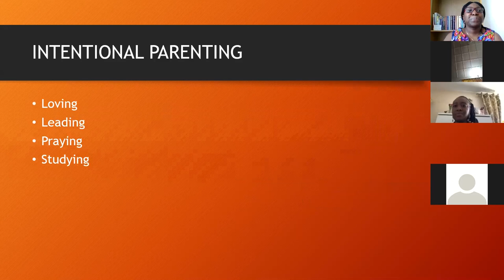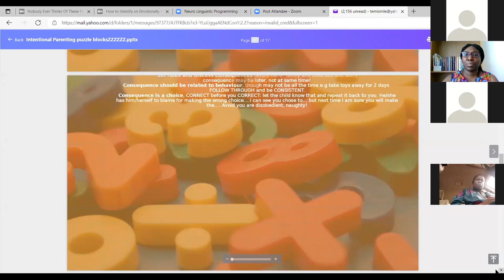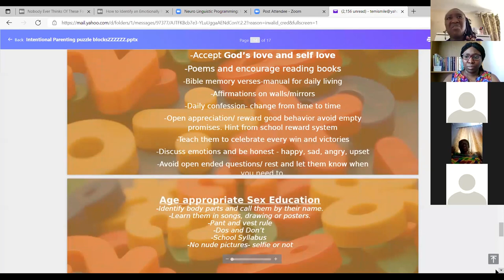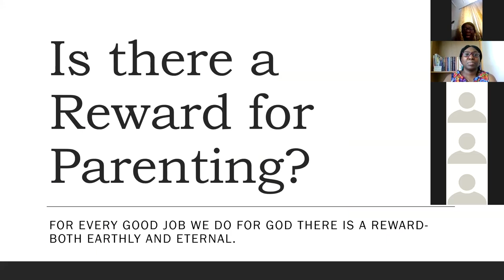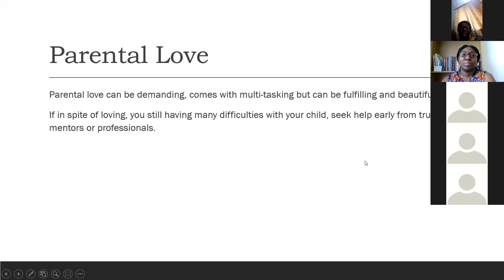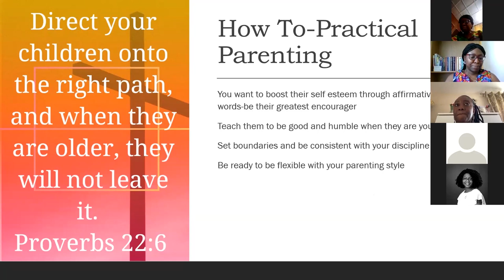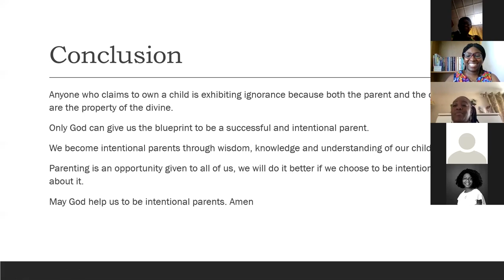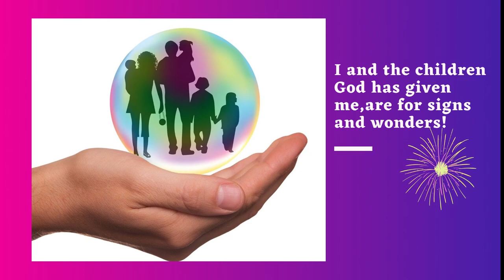INTENTIONAL PARENTING | Find the Link Parenting | Session 4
Intentionality in parenting is necessary!
Join us as two great teachers and mothers share their insights and experience about intentional parenting. They highlight on leading, loving, praying and studying. Q& A at the end, a session to remember!
Follow at thepraingchild on instagram, Temitope Praisingchild on facebook!